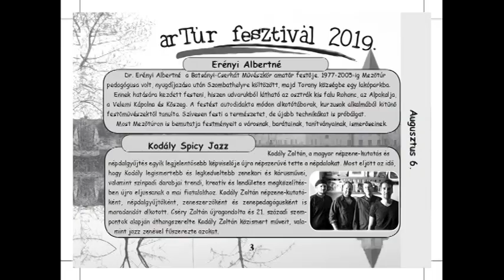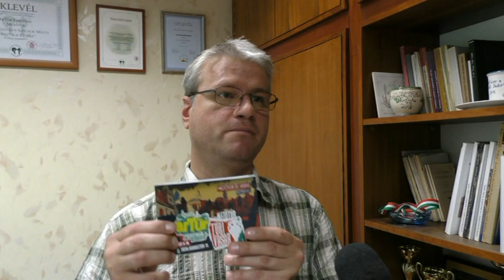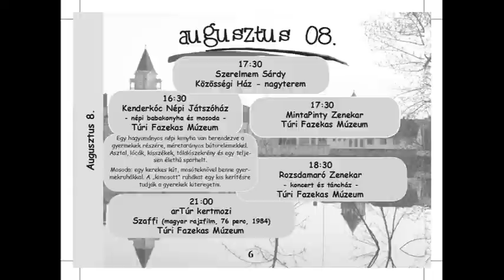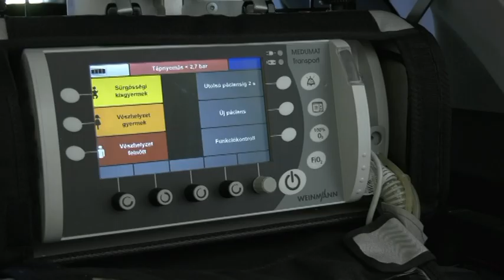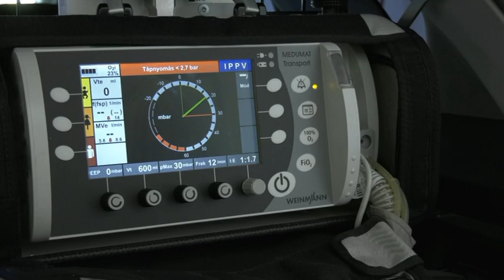Túri Hírmondó Híradó 2019 07 31